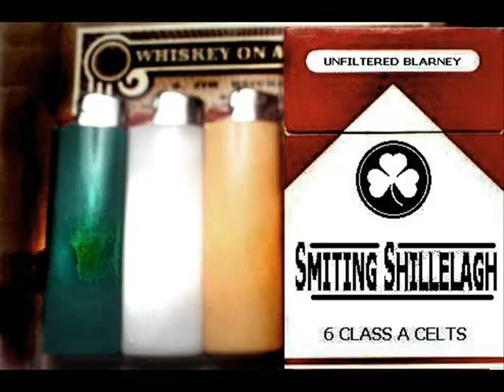Smiting Shillelagh - Defiance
"Defiance" is Smiting Shillelagh's number 1 hit in the UK.
Here are the lyrics:

(Chorus)
Defiance! I will not bow!
Defiance! I'll fight ya, now!
Defiance! I can be killed!
Defiance! But I'll fight ya still!

(Verse)
Many years
Have drifted pass.
You took my sod,
My freedom, my lass.

My family's gone,
And it's because of you.
England, I swear,
This day you'll rue!

We Irish have endured
Your cruelty long.
Wronged and battered,
I sing this song.

You broke our bodies,
Crushed our spirits,
But not the defiance.
Hear it! Hear it!

(Verse)
Down, I say down,
The Union Jack.
We want our country,
Our Ireland, back.

One half, the South,
Will not suffice.
Be in vain I'll not let
The sacrifice

Our fathers' and their fathers'
Laid down for us,
That Ireland be free,
Her laws just.

So go home, Brits,
You're unwelcome here!
So long as you stay
We'll fight ya 'out fear.